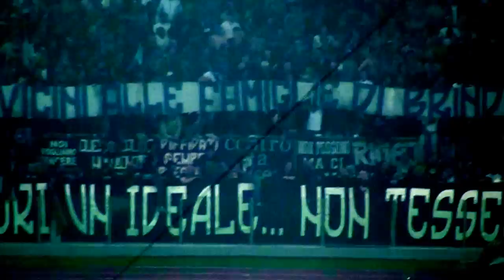ultras napoli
minute de silence